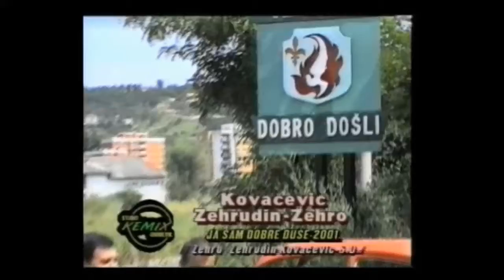Zehro i Sejo(Zehrini jarani Ja sam dobre duse)Studio Kemix(Official video) 2001